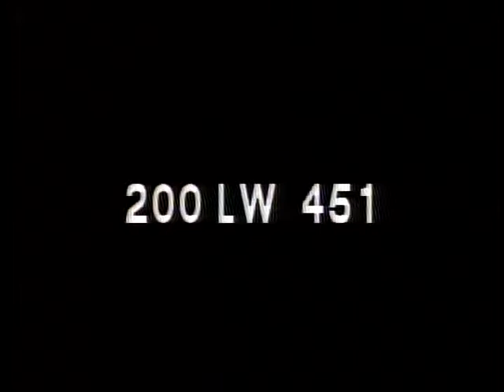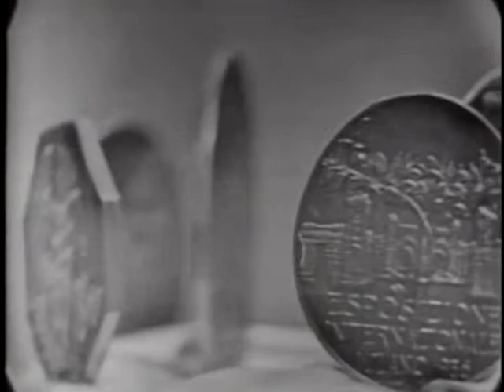Henry Ford II on Longines Chronoscope